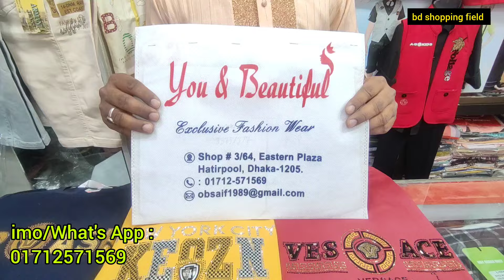ছেলে বাচ্চাদের ঈদের স্পেশাল পার্টি গেঞ্জি | boys t shirt collection 2024 | Eid dress